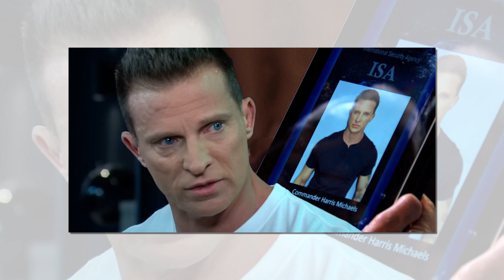"Passion Alert: Ava and Stefan Can't Resist - Jake's Twin Sparks Heat in Salem Bedrooms!"